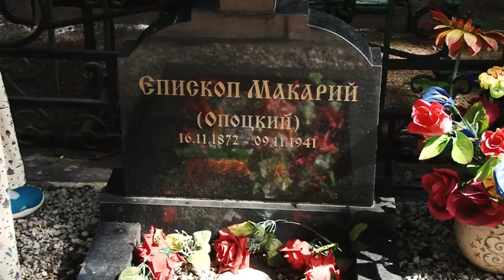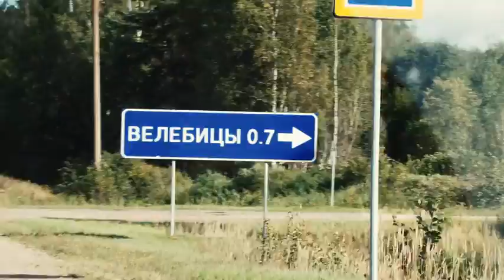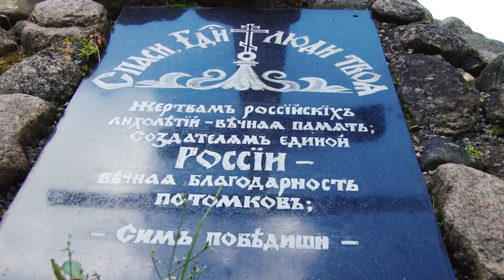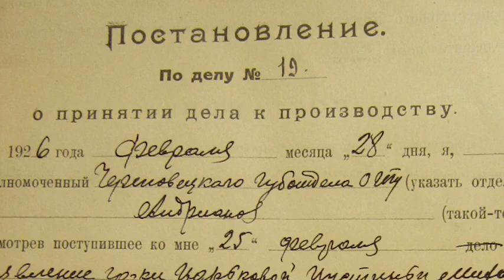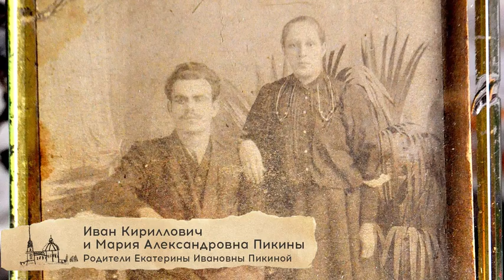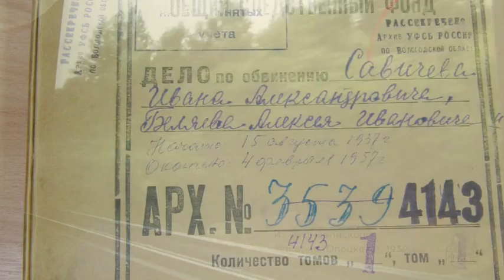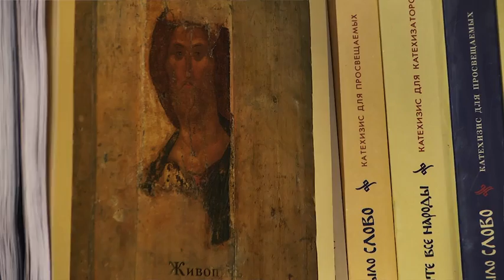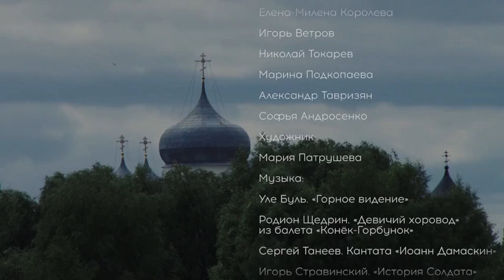Фильм «Филадельфия»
В День православных братств, который отмечается в память о вышедшем 1 февраля 1918 года призыве патриарха Тихона «немедленно устроять духовные союзы», представляем фильм о братстве епископа Макария (Опоцкого)